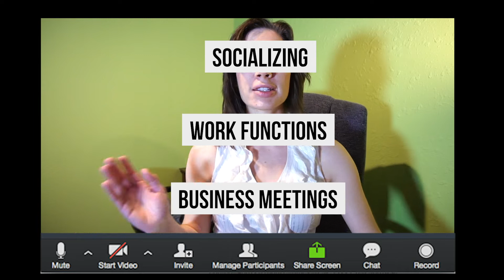Zoom Etiquette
Here, CAFE observes common practices among virtual meetings, what to avoid, and how (not) to take yourself too seriously.